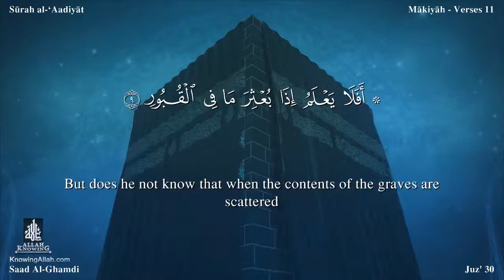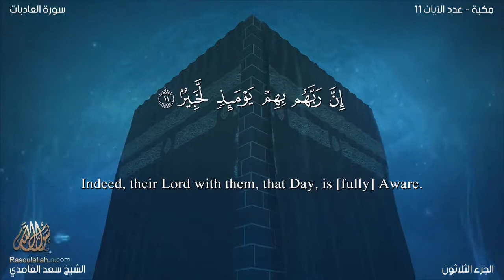سورة العاديات مترجمه بالانجليزية بصوت القارئ سعد الغامدي Surah Al-`Âdiyât Translated To English